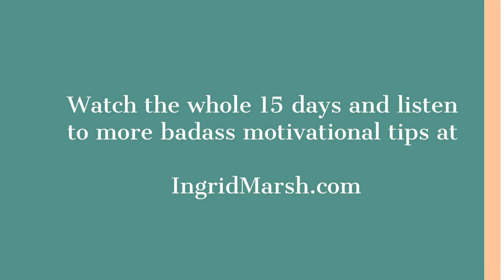Day 16 - My 30-day morning run challenge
"Reflecting on how 'sameness' sucks. Plus, with my motivation at rock bottom, I resort to grabbing passers-by for the inspiration to fight on." Ingrid Marsh

Can Ingrid change her identity in just 30-days from someone who absolutely HATES exercising to one who runs like a Gazelle in the park with utter joy in her heart?" - Ingrid Marsh

Using her TakeTheStairs ideology Ingrid Marsh shares the progress and pains of her mental and physical transformation.

Her deeper message is that nothing is beyond you. That although the gap from where you are, to where you want to be may seem insurmountable, if you believe change is possible, you'll actually see a very useful set of stairs. A message especially useful for women and those from minority groups whose talents are often determined by their gender, race, age and the like, and as a result, often face more setbacks than others. TaketheStairs builds mental resilience and empowers participants to adopt the mindset and identity necessary to shatter their inner glass ceiling to reach their full potential.